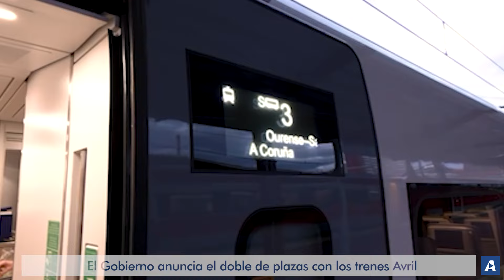Noticias de Vigo en 2 minutos: jueves 16 de mayo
- El Gobierno anuncia el doble de plazas con los trenes Avril
- Siguen las obras en Peinador, que provocan el caos en Lavacolla
- Cortado el tráfico en el puente de Rande por un accidente
- Ignacio Bueno deja Stellantis Vigo por África y Oriente Medio
- El Seminario Mayor de Vigo cierra y traslada su actividad a Santiago
- Luz Casal, séptima confirmación para Castrelos
- El Celta, a un solo paso de salvarse

✍ Marcos Martín 📹 Brian Mouriño